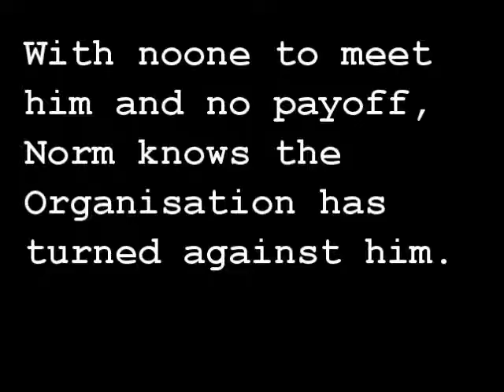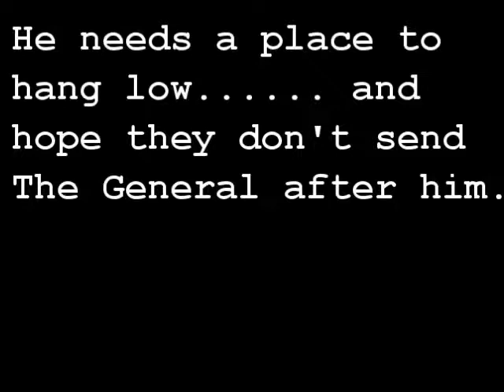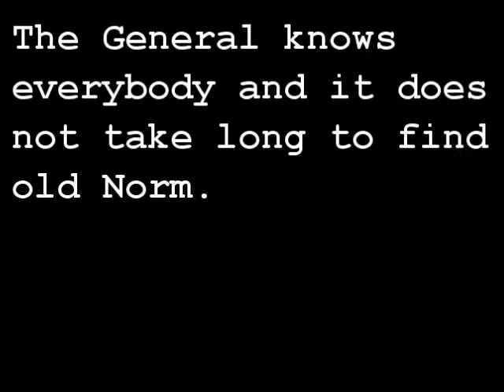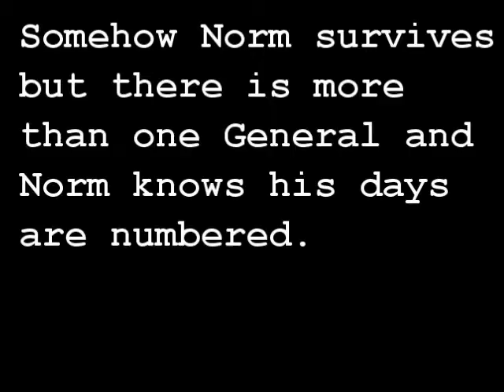G.T.A 5 Movie. The Hit. Music by Lalo Schifrin.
Hitman Norm has to run from the Organisation he has worked for. The Generals are sent after him. Will he survive?.